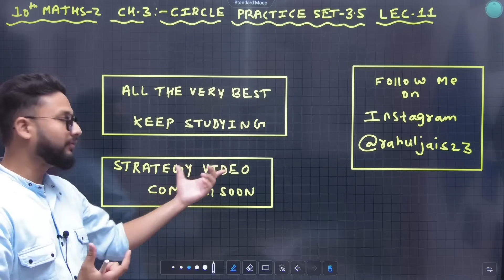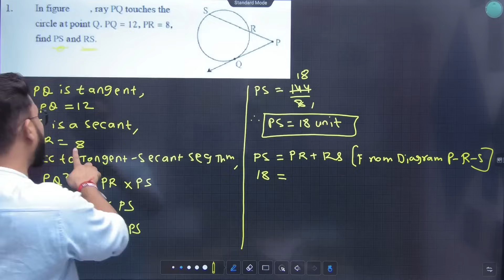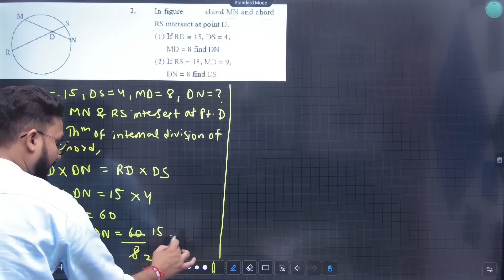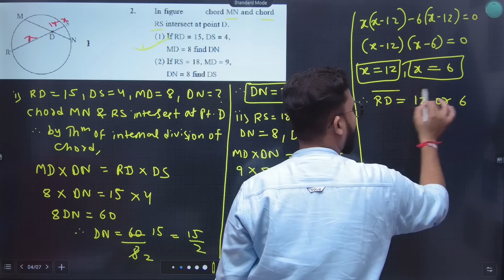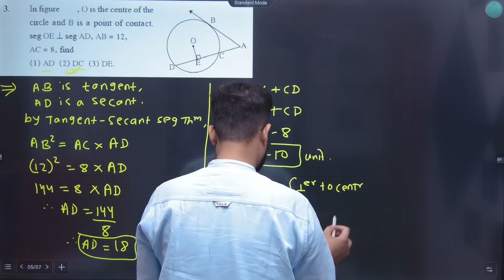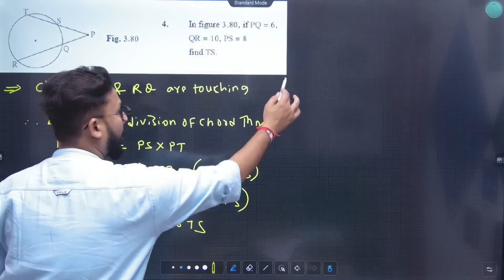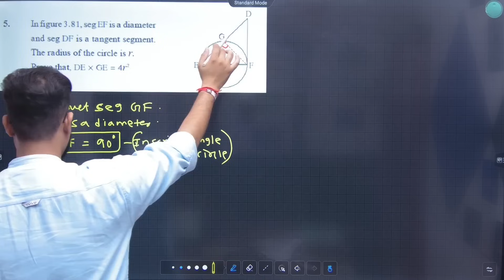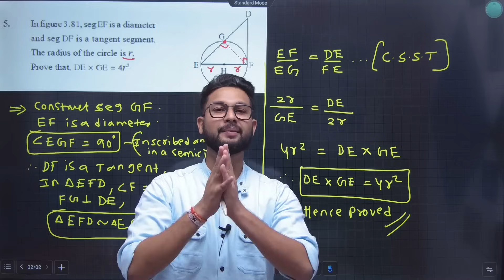10th Maths-2 | Chapter 3 | Circle | Practice Set 3.5 |Lecture 11 | Maharashtra Board | JR Tutorials